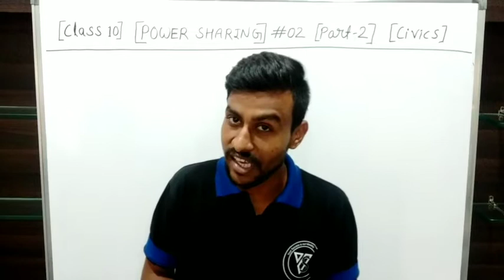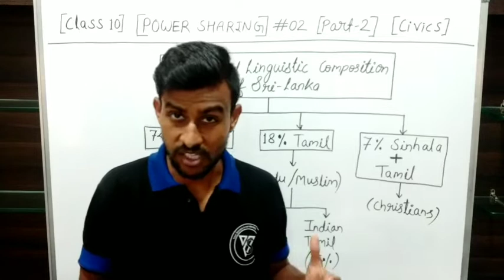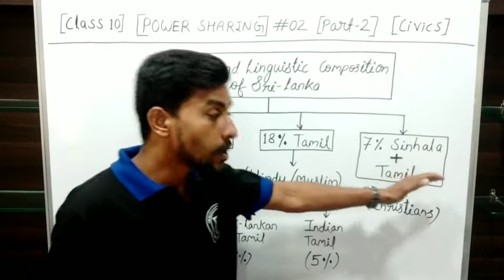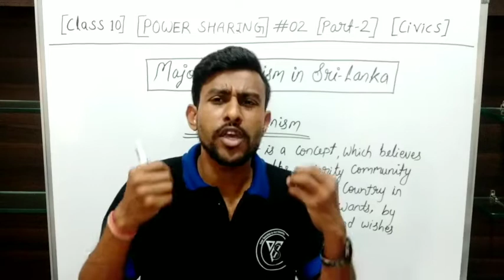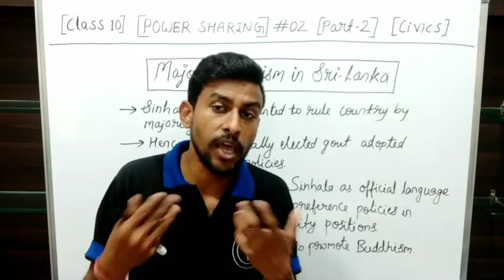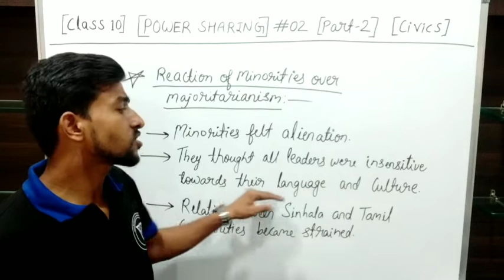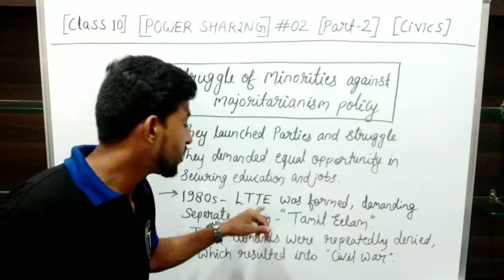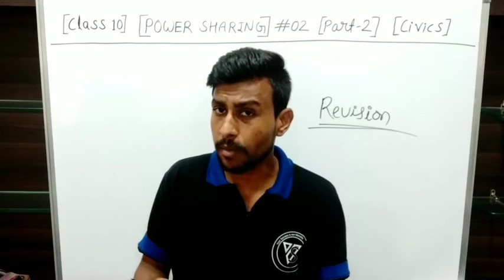Power sharing #02 Majoritarianism in Srilanka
Power sharing #02 (part 2)
Majoritarianism in Sri Lanka
vidya_sthali_coaching_classes_pvt._ltd.
sub_S.S.T_scocial_science.